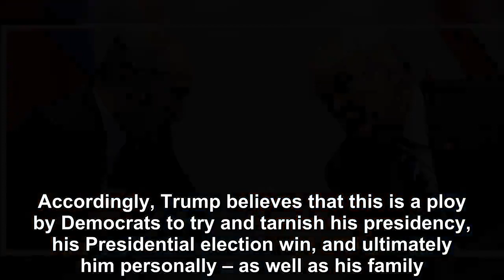TRUMP CLAIMED ‘NO COLLUSION’ AGAIN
CNN’s Anderson Cooper recently addressed President Trump’s claim that there has been no collusion between his current staff, his former campaign staff, and Russia.  Trump made this statement to media